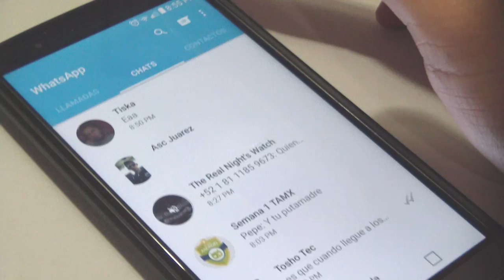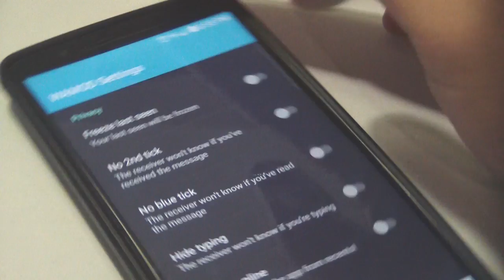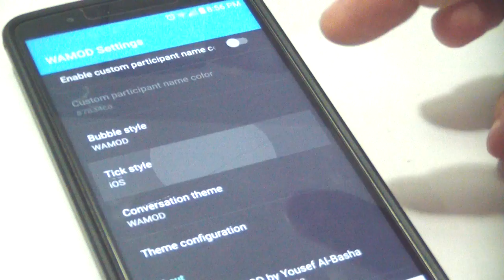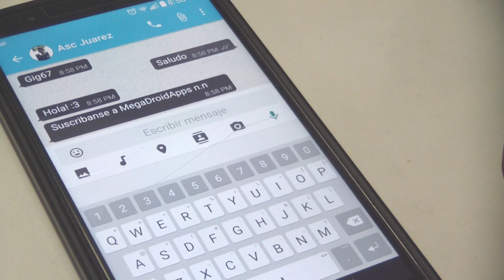WhatsApp Estilo IOS MOD // MegaDroidApps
EXPANDE

Hola amigos de megadroidapps en esta ocacion les presento este grancioso mod de whatsapp estilo ios o tambien estilo hangoust espero les guste.